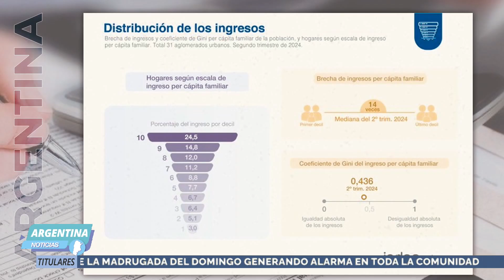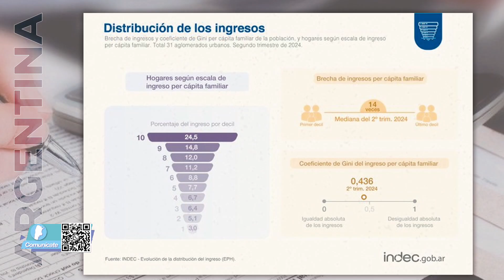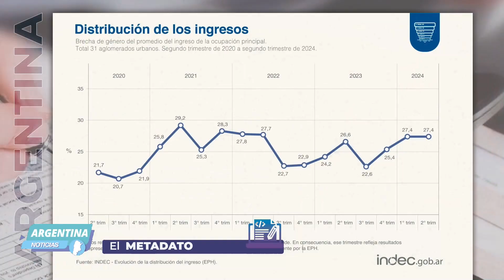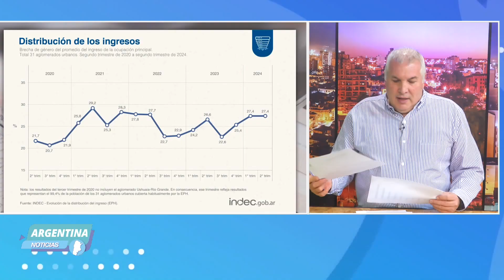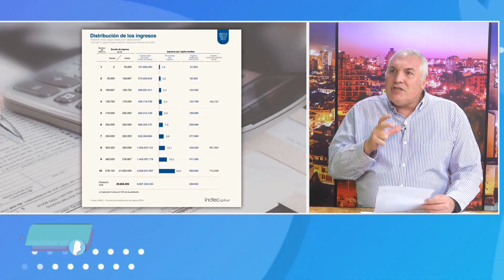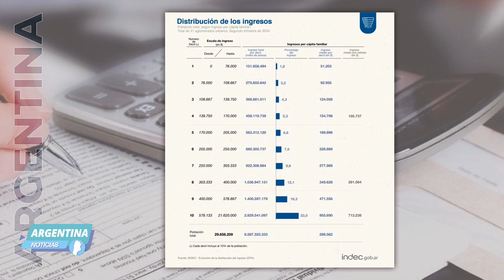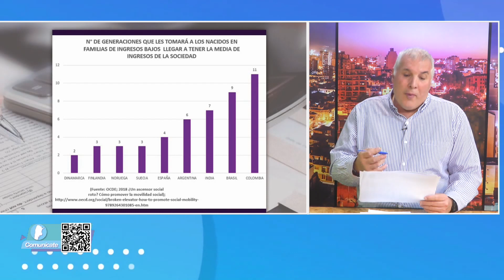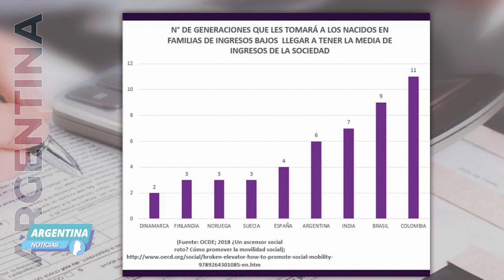El metadato con Guillermo Geremía: Distribución de los ingresos